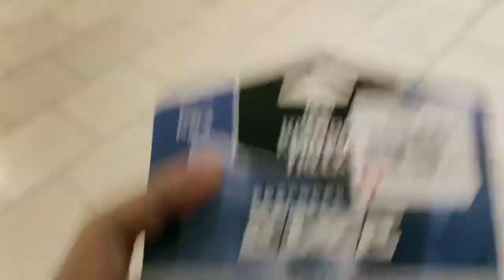Aim Bot Settings on Fortnite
So Today I went on bought the kontrol Freeks from my local GameStop and now my gameplay is insane..